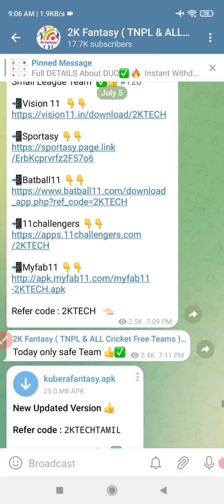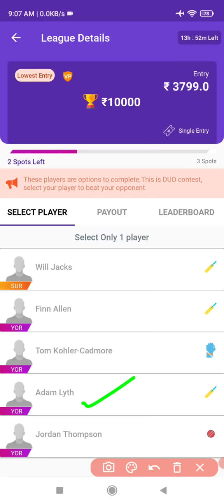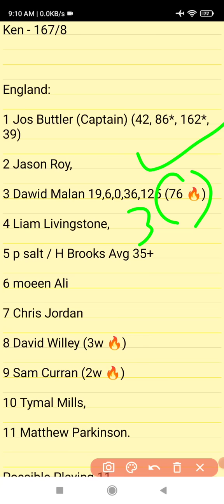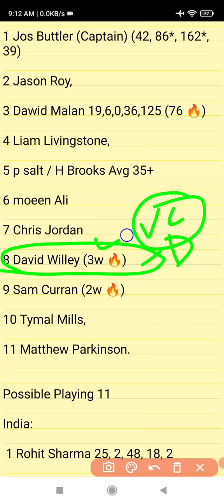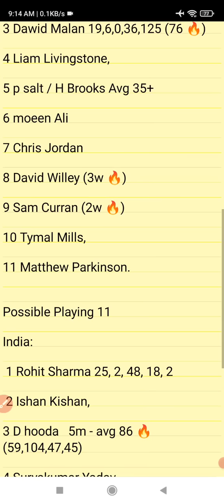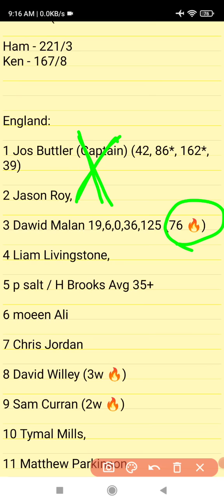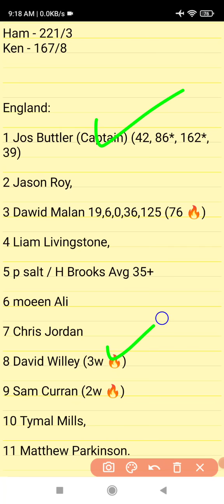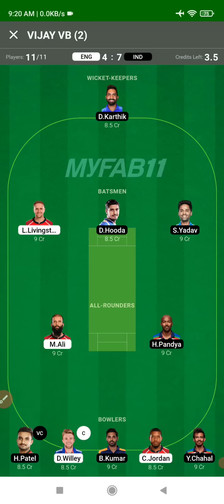ENG vs IND 1st T20 Dream11 prediction in Tamil|2k Tech Tamil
(or)

1.Kubera Fantasy 👇👇❤️

Kubera Fantasy 👇👇❤️

5.Sportasy ❤️❤️💯

                             (or)